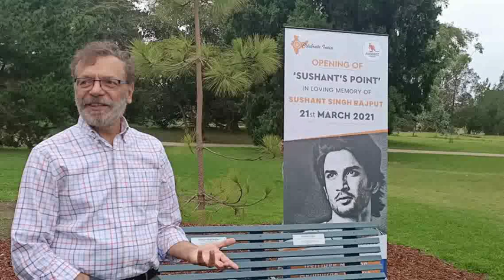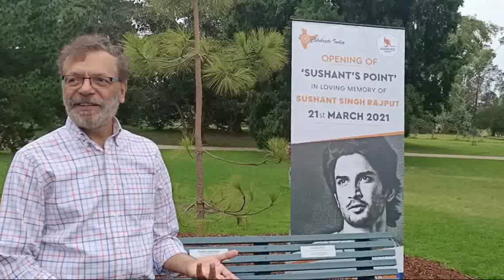SSR thihna Case kha engtinge ni ta zel? UPDATE THAR BER